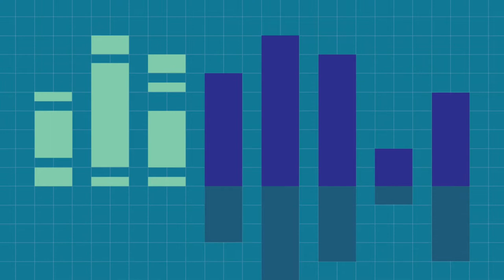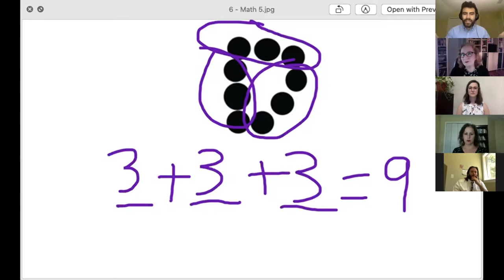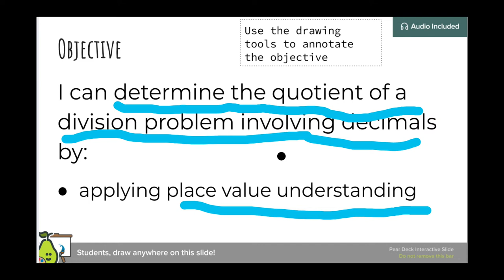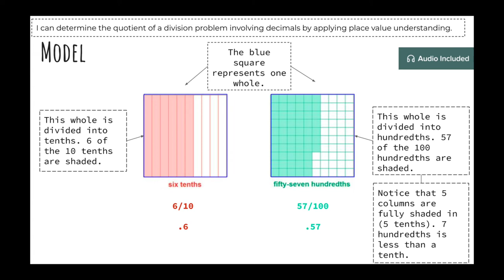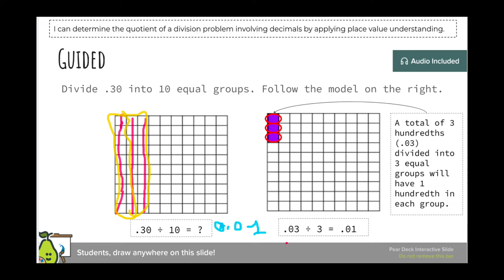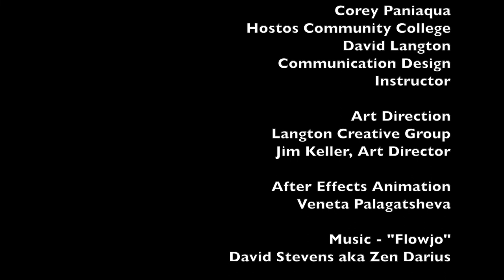EdCast 154 -- Distance Learning & the Pandemic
The Corona virus pandemic has shifted learning from the physical classroom to the virtual one. Linda Hirsch speaks with teachers and parents about remote learning and its impact on student success: A look at the challenges, victories and future of the online classroom.
Guests:
-- Andrea Fabrizio, Chair English Department, Hostos CC/CUNY and parent of       a second-grader
-- Ailene Orr, 5th grade teacher, Heketi Community Charter School
-- Rafael Perez-Segura, Dual Language K teacher, Heketi Community Charter School
-- Gregory Van Voorhis, English and Drama teacher, Millennium Art Academy